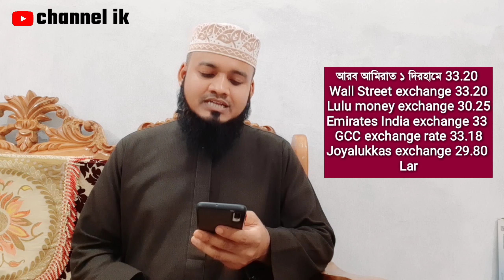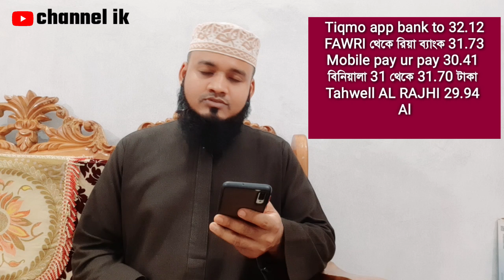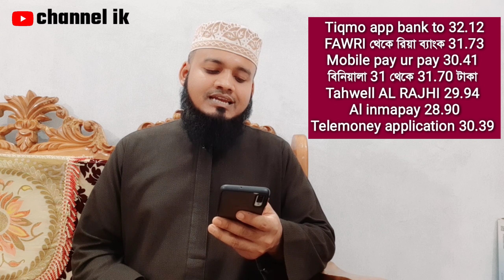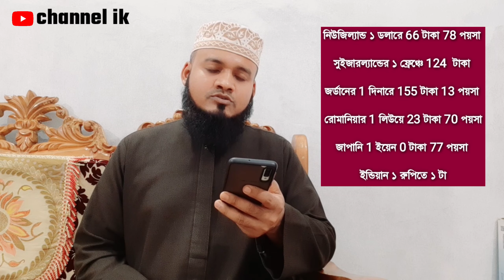আজকের টাকার রেট কত | Ajker takar rate koto ওমান সৌদি দুবাই কাতার কুয়েত বাহরাইন জর্ডান সিঙ্গাপুর রেট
Today date 25 February 2024 Sunday